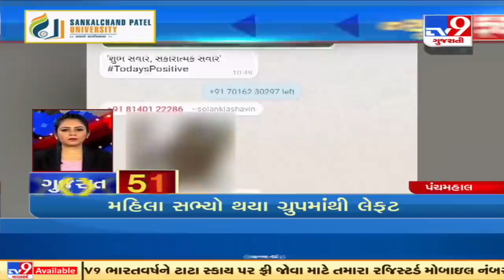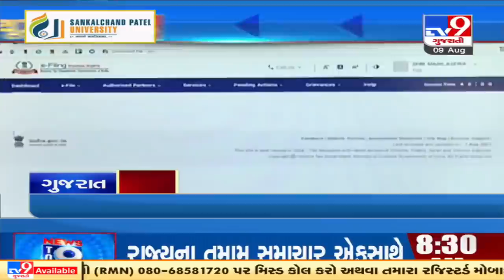Top News Stories From Gujarat: 9/8/2021 | TV9News